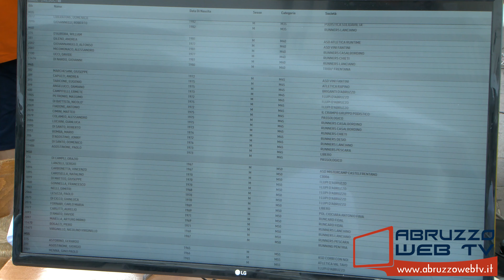Podismo Stravilla 2021 10 08 2021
Podismo: Stravilla 2021
10/08/2021